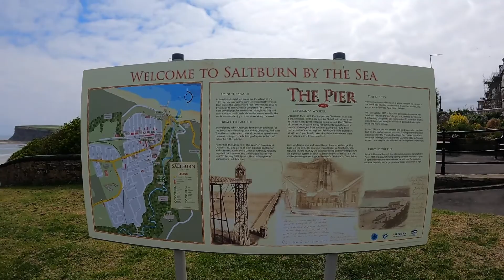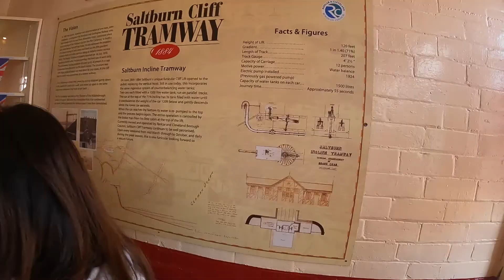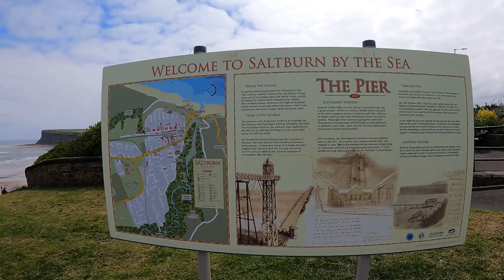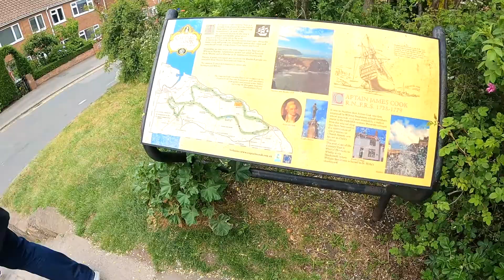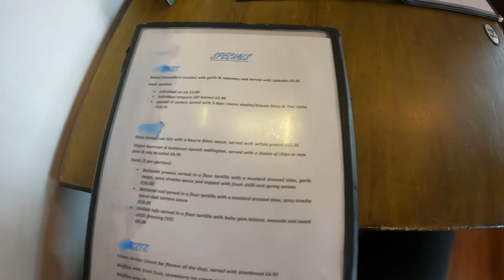[好命假期🎉] 英國鹽燒小鎮自由行攻略大放送! 係海啊！ 🌊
Hello大家好！ 英國擁有超多優質海灘🏝，其中位於北約克郡的鹽燒小鎮Saltburn最近出鏡率可是相當的高，也是非常著名的海濱度假勝地。就在它不遠處還有一個被譽為“吸血鬼發源地”的海濱小鎮惠特比，值得一逛！鹽燒小鎮🏘不算很大，但無論是海灘景色，還是超好吃的海鮮美食，都讓不少游客流連忘返。

[好命睇樓🏡]£314,995起! 諾丁漢市中心開車10分鐘全新發展區 Beeston Quarter

[好命睇樓🏡]​ Leeds £339,995獨立屋3房3衛開放式廚房加車房 St Andrew's Place, Morley

如果大家還看什麼類型的房子可以DM告訴我們，或者大家想知道更多關於英國生活的事也歡迎留言~